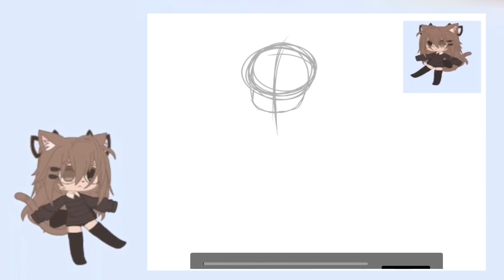🍙 Fan art for •「ShókoMilkû」• 🍙 [speedpaint]